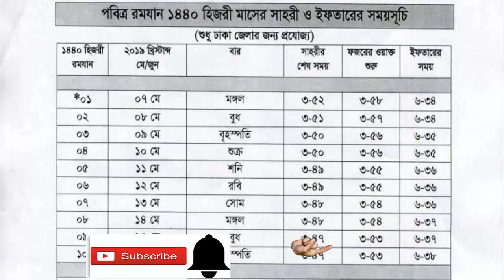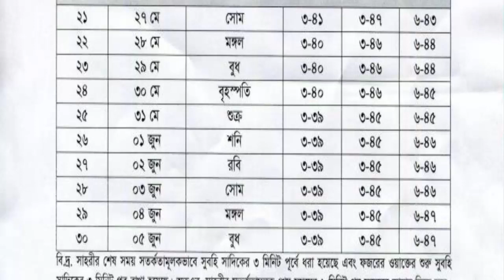দেখুন কখন সেহরি কখন ইফতার 2019